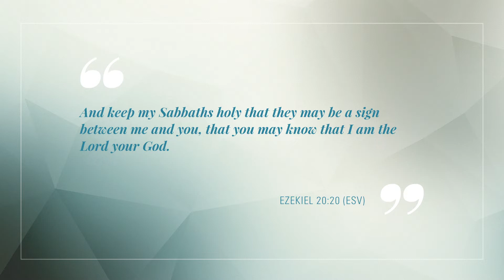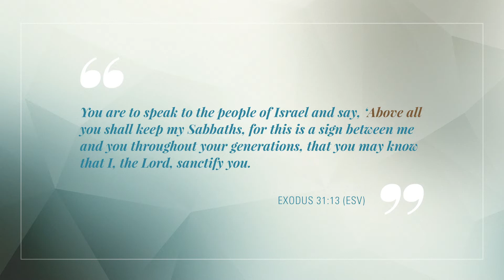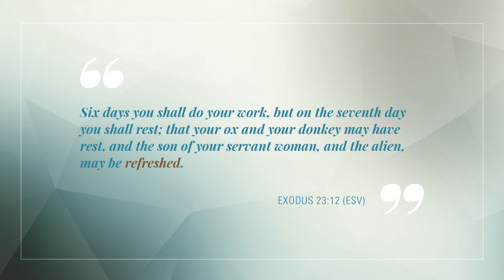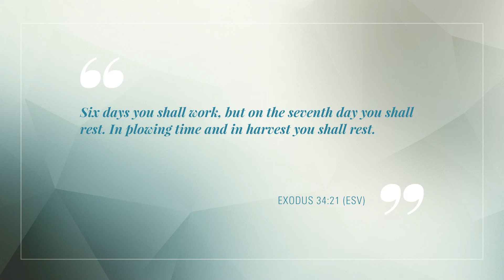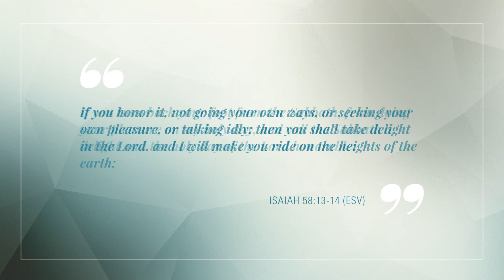Blessings of Keeping the Sabbath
Even though keeping the Sabbath is a commandment, God did not intend it to be a chore or burden for us. In fact, with the right mindset and attitude, we shall find great joy in the Lord on this day.

00:00 Blessings of keeping the Sabbath
00:29 To know God
02:33 Seeing God's providence through rest
02:41 Jesus’ disciples and the Sabbath
05:03 Conclusion